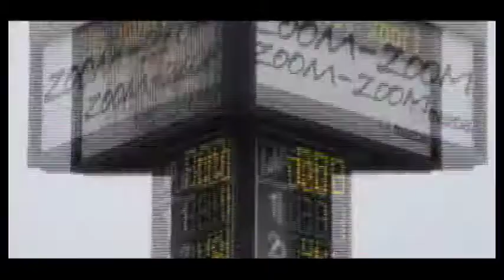IMAGES OF THE US MotoGP vs. IRON MAIDEN's "Aces High"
This video is a compilation of images I captured while attending the US Moto GP races in 2008.
I was able to get up close thanks to some really cool people, Cliff, Linda and Chuck.
95% of this video was shot on my 7.2 mp Sony Cyber Shot still camera using picture mode as well as movie mode (AVI). The other 5% was footage from the broadcast of the US Moto GP.
(I needed them for production value)